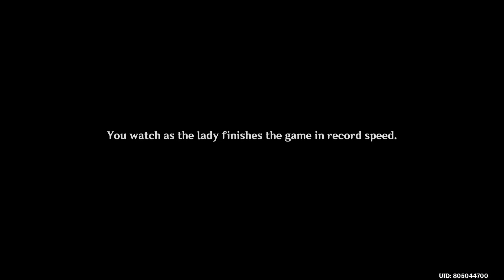Akitsu Kimodameshi Part 2 - Second Bout | Genshin Impact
I forgot to change my video codec, so this video and a couple more in the future will lag a bit.
I'll fix it soon. Thanks!

Full playthrough of the quest Akitsu Kimodameshi.
Genshin Impact 3.3 Event